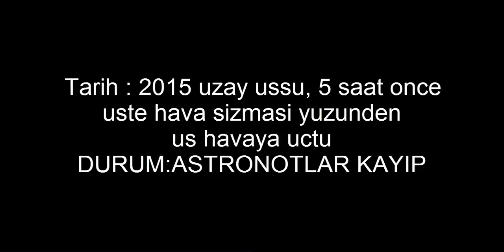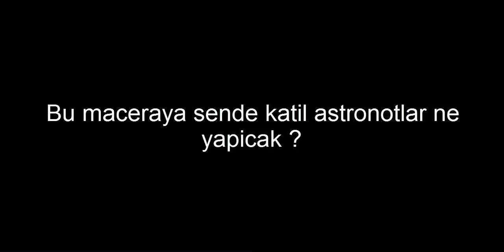Bir Minecraft Kisa Filmi Astronotlar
arkadaşlar elimden geldiğince elimdeki zamanla çektik ve montaj yaptım o kadar zamanda anca
bukadar oldu kusura bakmayin